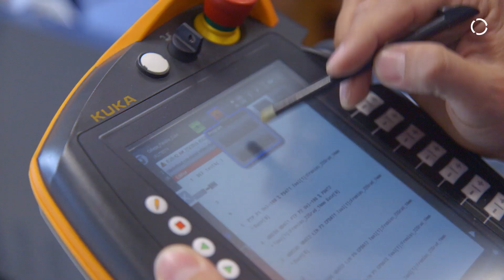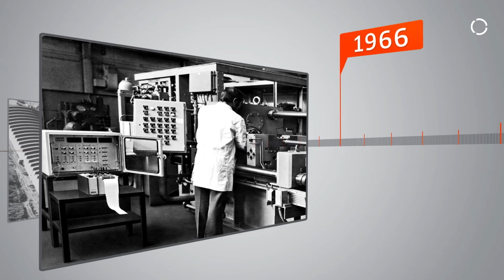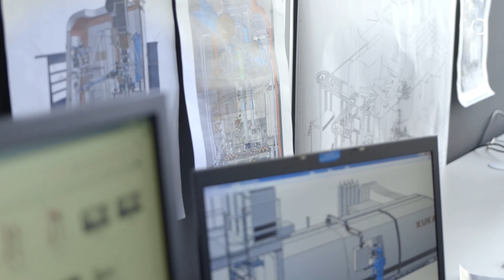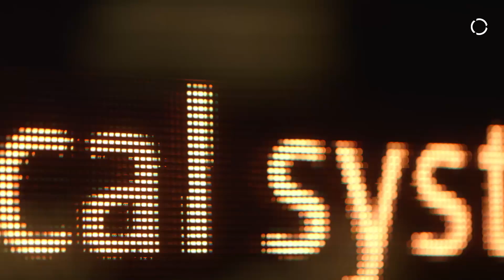Friction welding, a process with a future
(Deutsche Version Fast, safe and economical: that characterises friction welding and makes it indispensable to this day. Above all, the combination of different materials speaks for friction welding technology. The automation specialist KUKA took Industry 4.0 into account at an early stage in its friction welding machines in order to offer its customers solutions for sustained increases in productivity. A higher productivity can be achieved by fully integrating the friction welding machine into the production network.